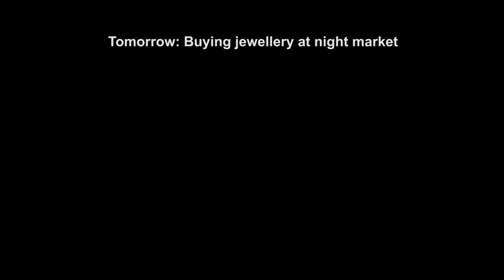How to ride a scooter in Thailand | Koh Lanta - Vlog #34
Today, we taught Julia the basics of riding a scooter in Thailand as part of our Koh Lanta vlogs 2018. :)

Since there wasn't much happening this day, we decided to take the opportunity to teach Julia how to ride a scooter. She had never ridden one before and was nervous about trying. After we briefly went over the basics, she got the practicing and quickly showed great skill! We were both very proud :P

We are daily travel vloggers from Germany and Norway, currently traveling South East Asia and Australia. Here at JJ's Journey (the J's stand for Joff and Julia btw), we aim to find the best places to travel to in 2018, so that we can recommend them to other travelers, and inspire them to also pursue their passion for traveling!